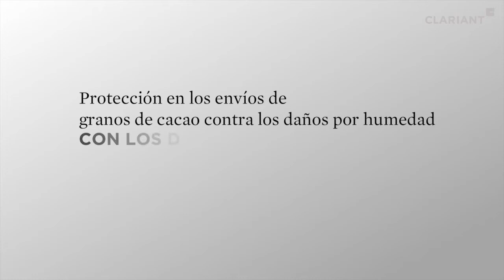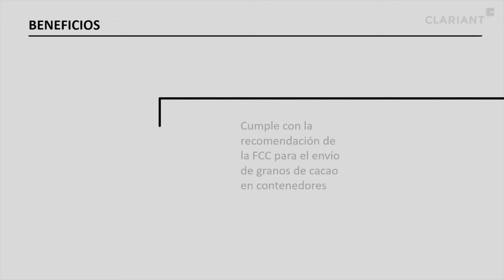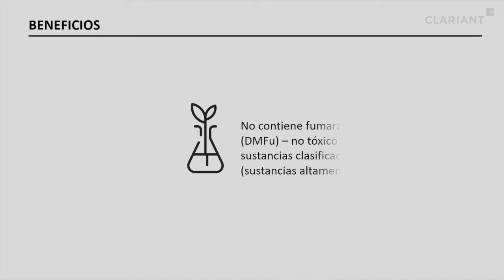Desecantes Para Contenedores Container Dri II - Granos de Cacao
Container Dri II proteger los envíos de granos de cacao frente a los efectos
dañinos de la humedad de principio a fin, a través de todos los rangos de
temperatura y las variaciones de humedad relativa, al absorber agresivamente la humedad del aire y atraparla como gel espeso sin derrames.

™ Trademark of Clariant
® Trademark of Clariant registered in many countries